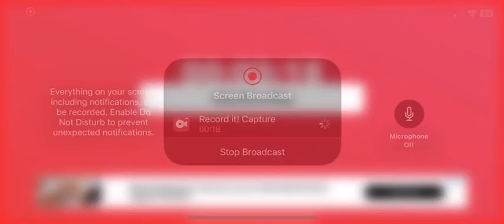Mauricio Dubon Solo Home Run (2)